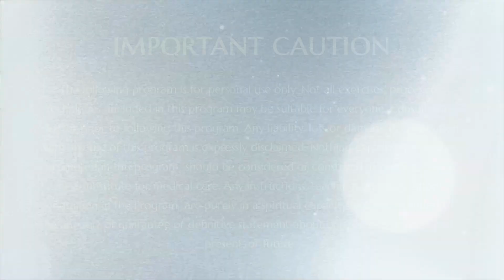Master Key to Open Svadishtana || Part 2 || ASP || 27 March 2004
Master Key to Open the Svadishtana Part 2
Name Of The Program - Ananda Spurana Program
Session on - Nithyananda Spurana
Venue - Ohio, USA

This video is an excerpt from the Ananda Spurana program conducted on 27 March 2004 in Ohio, USA. Here HDH Sri Nithyananda Paramashivam defines fear and further explains ‘fear stroke’. HDH says fear weakens the immune system and speeds up aging process, thus life span is reduced. Working on this 'fear stroke' directly opens and heals the Svadishtana Chakra.